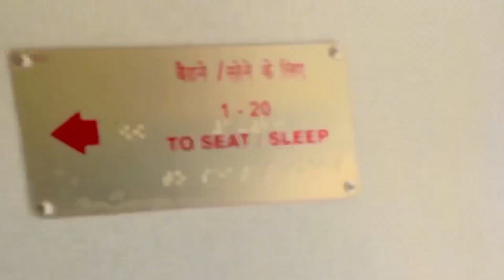WORST TRAIN JOURNEY 🤷🏻‍♀️ | JAMMU TO JODHPUR 🚂